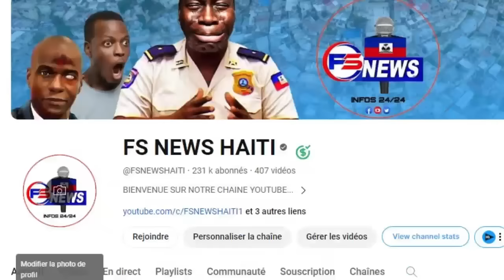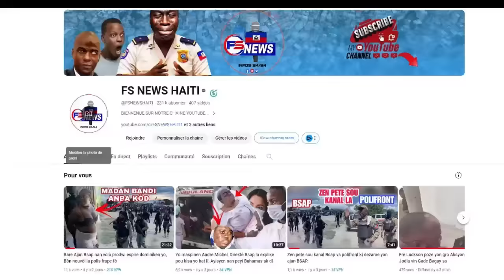Video ak Foto Epi Voice Note BOB C pran Lari ki Ta Fè KADEJAK sou kouzin Li fèl jete 2 Pitit Pou li